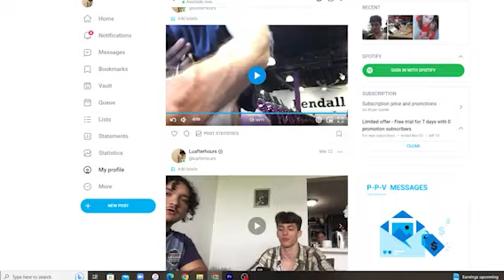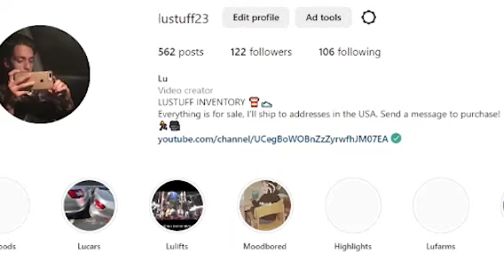Hangman: A gym game where you max out weight and reps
In this video I break down a game I thought of on the way to the gym to make any workout more interesting.  Behold: Hangman

$lubux

Luruns on Rumble.com